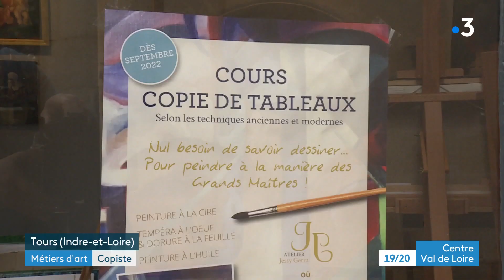Métiers d'art : un atelier de copiste à Tours avec Jessy Gerin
À cette occasion, je vous propose une rencontre avec Jessy Gerin, une restauratrice d'art également copiste. Elle s'est occupée de la conservation et de la restauration des tableaux de Chenonceaux pendant plusieurs années. En mai dernier, elle a installé son atelier à Tours. L'occasion de découvrir son savoir-faire.
Reportage : Dominique Pouget et Pascal montagne